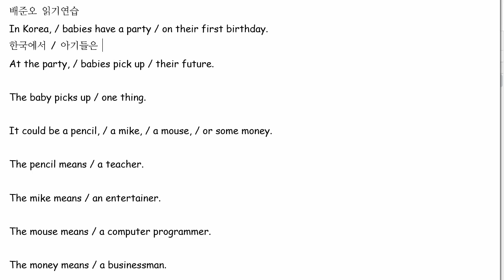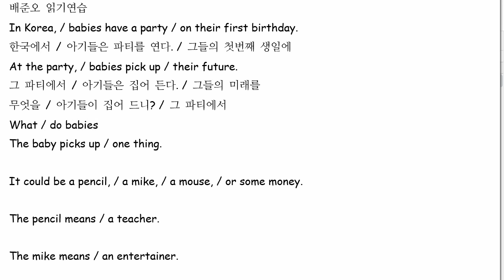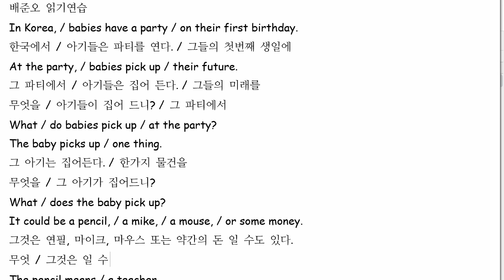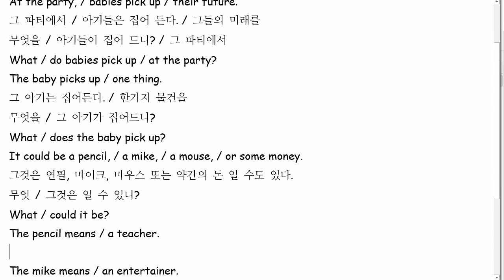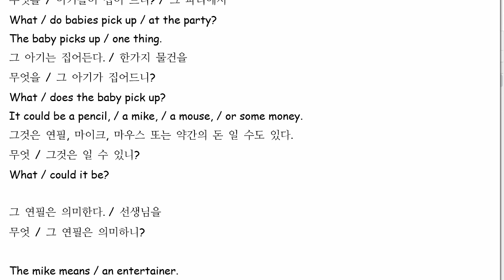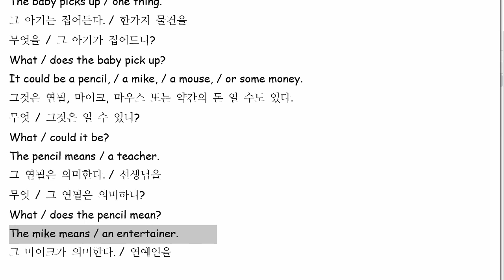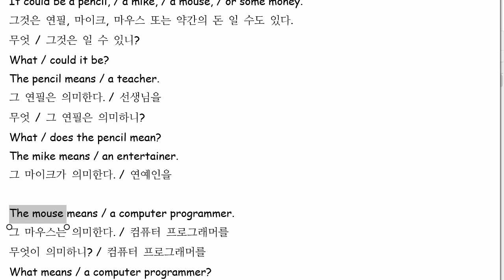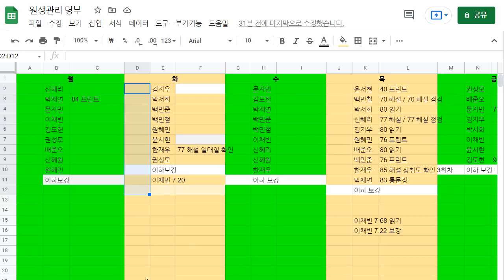배준오 2021 07 15 읽기연습 성취도 87